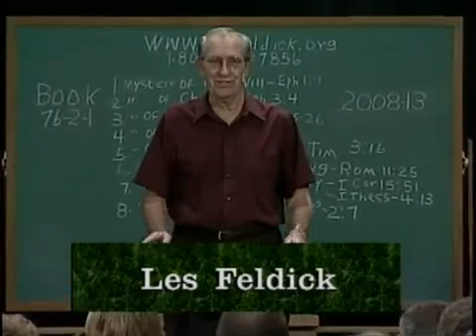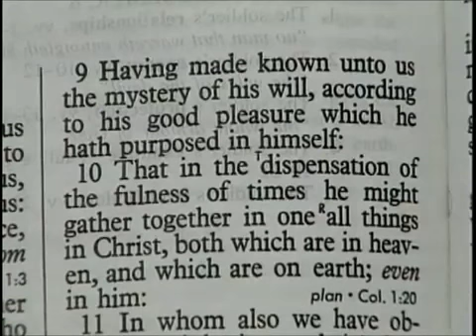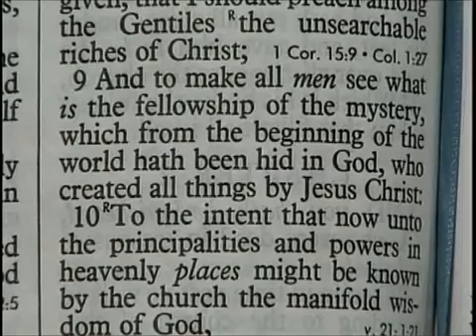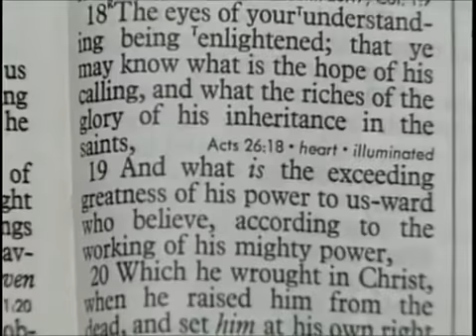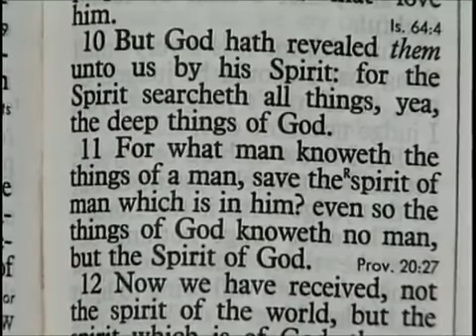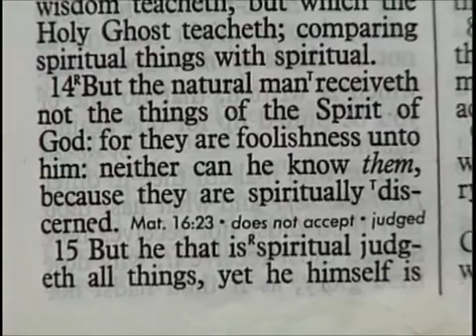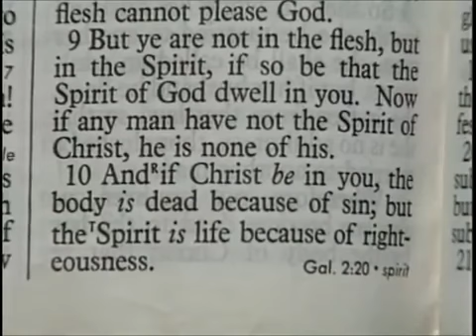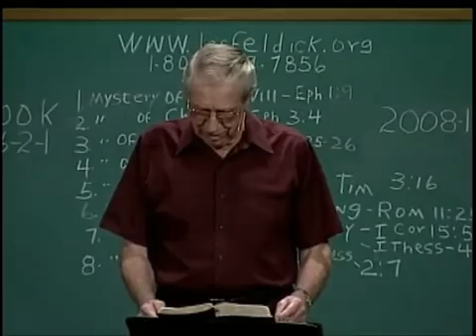Les Feldick Book 76, Lesson 2, Segment 1